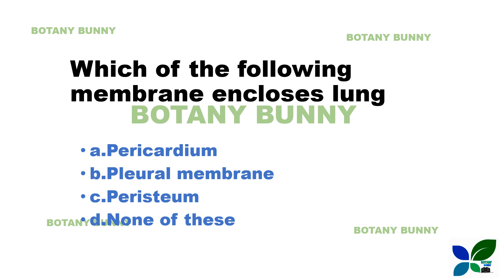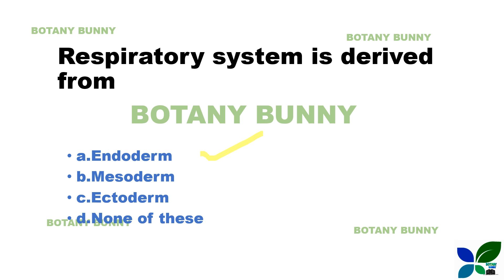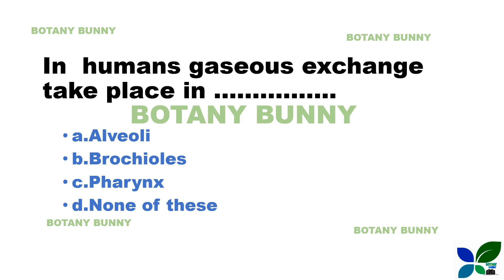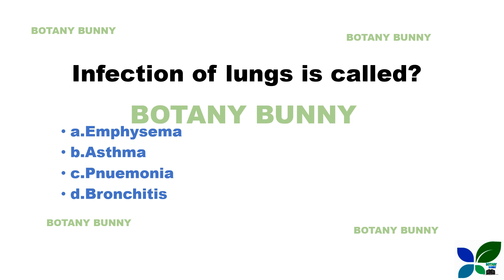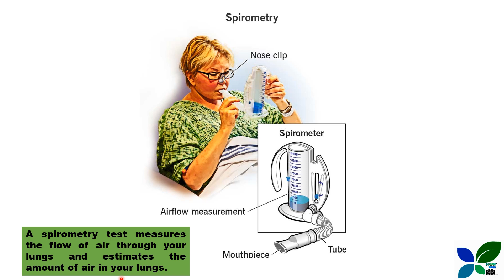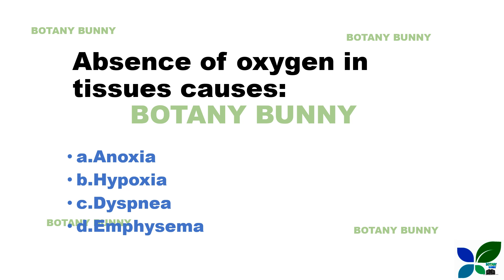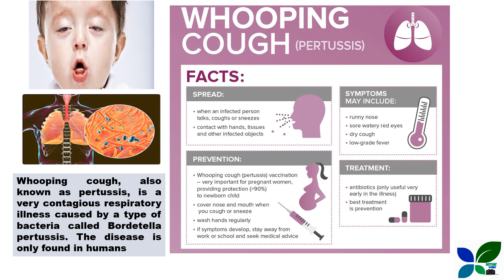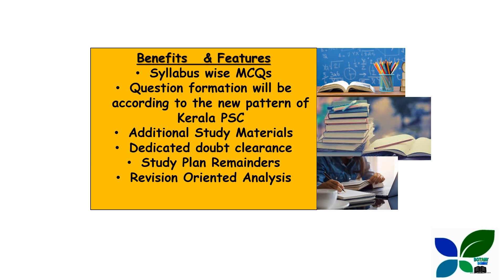DAIRY FARM INSTRUCTOR/BREATHING & RESPIRATION/IMPORTANT QUESTIONS/KERALA PSC